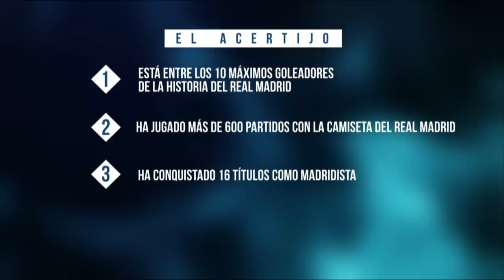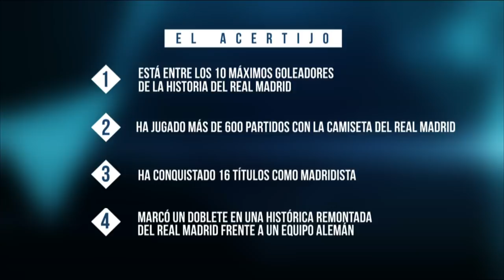⚡ THE PREVIA | Borussia Mönchengladbach vs Real Madrid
Prepare for Real Madrid's Champions League match against Borussia Mönchengladbach by enjoying the highlights of our live show THE PREVIA! Join hosts Nacho Bennassar and Juan Ignacio Ocaña as they take you through all of the best pre-match build-up ahead of Borussia Mönchengladbach vs Real Madrid. It's the PERFECT way to get you in the Champions League mood!